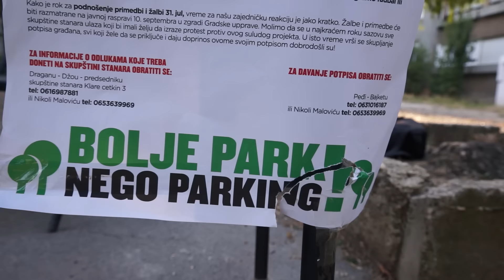Marka Žvaka - Nećemo parking bre!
Arsenale mi te volimo i uz tebe se borimo
Gde god igraš tu smo i mi
po Suncu, kiši i mesečini
jer mi smo bolidi, navijači najbolji
Poljano naša mi te volimo i nikome te ne damo
Svako drvo branićemo mi
koje smo sami zasadili
Nećemo tajkune ni njihove džipove
ni bagere, kamione
NEĆEMO PARKING BRE